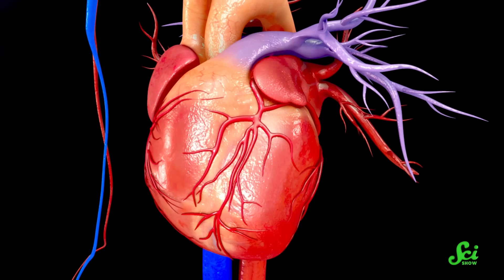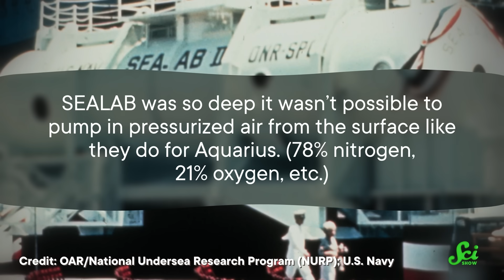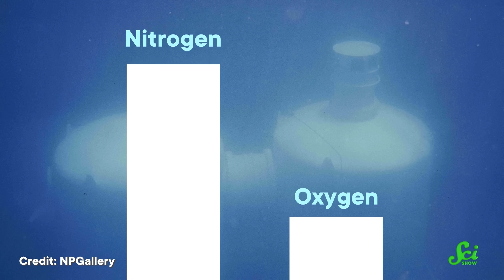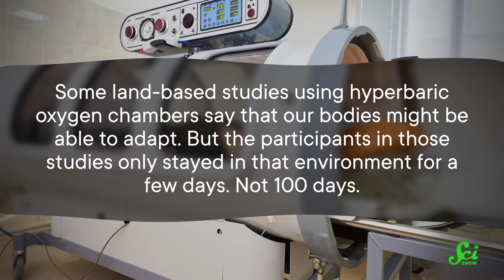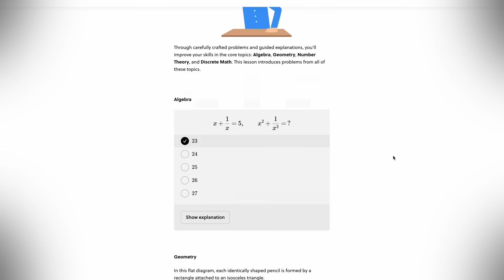How Long Can You Live Underwater?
In 2023, Joseph Dituri set a world record for the longest continuous stay underwater. And that 100 day stay had effects on both his body and mind. Scientists have been studying the effects of living underwater since the 1960s, but how close are they to answering just how long we could stay down there?